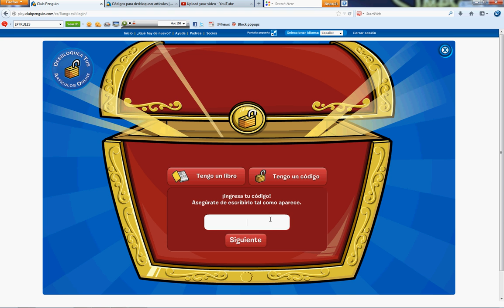Spitemare Terran Club Penguin Terceras Monedas